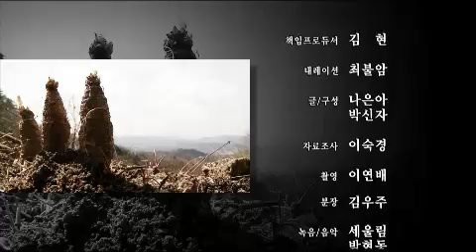한국인의 밥상 - Korean Cuisine and Dining 20120412 # 011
Korean Cuisine and Dining (EP65)
KBS 1TV 7:30pm THU

65회 : 산의 정기를 향기로 품다 - 횡성 더덕 밥상

봄꽃이 만개하는 4월, 미처 녹지 못한 잔설이 남은 강원도 횡성의 산자락에는 특유의 향기로 사람들의 입맛을 유혹하는 밥상이 있다. 바로 제철을 맞은 더덕이다.
강원도 횡성군에서 재배한 더덕은 타 지역과 비교했을 때 그 품질 면에서 뛰어난 진한 향과 맛이 살아있다.
국내 더덕 생산량의 25%를 차지하는 강원도 횡성, 더덕이 우리의 밥상에 대중화되기까지의 역사와 횡성 사람들이 기울여온 정성에 대해 들어보고자 한다.